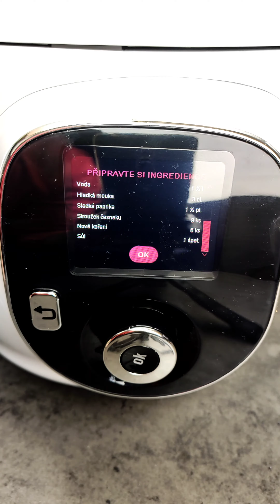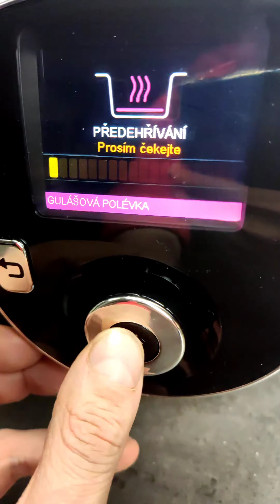Gulášová polévka - recept šéfkuchaře Ondřeje Slaniny pro multifunkční hrnec Cook4Me+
Gulášová polévka - recept šéfkuchaře Ondřeje Slaniny pro multifunkční - elektrický hrnec Cook4Me+ @davidvkuchyni